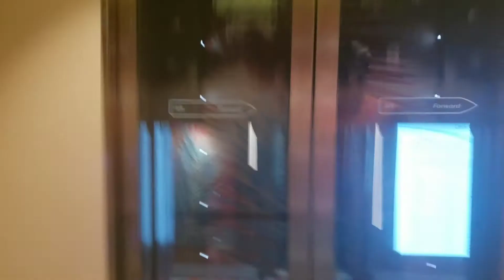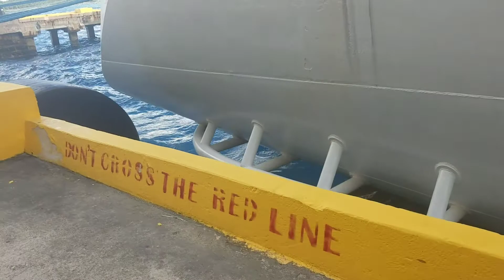Pulling Into Costa Maya! | Heading To Segway! | Carnival Mardi Gras 2022! | Ep. 19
In this episode we will be pulling into Costa maya and then getting off the ship and ready to segway! episode 20 will be the segway episode! I hope you guys enjoyed episode 20 coming out Saturday!